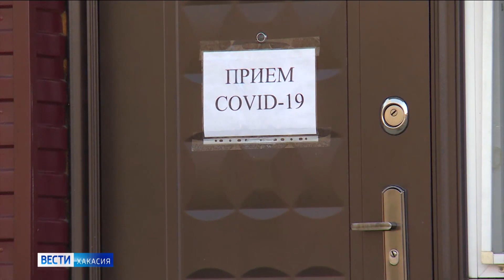Куда уходят средства? В отпускные медикам не включают начисления за работу с COVID-19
В республике назревает очередной скандал с деньгами для медиков. В нашу редакцию поступили сразу два анонимных звонка от водителей Абаканской скорой помощи. Люди возмущены: сначала добивались положенных выплат за работу с коронавирусными пациентами, теперь вынуждены отстаивать и повышенные отпускные. Причем, Москва средства на них выделила - где снова затерялись деньги, раз не дошли до адресатов?